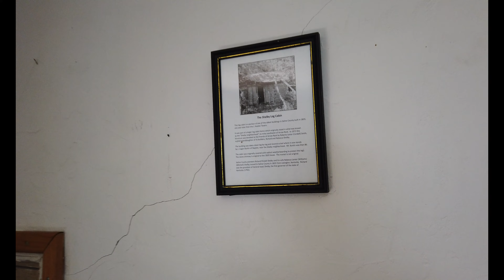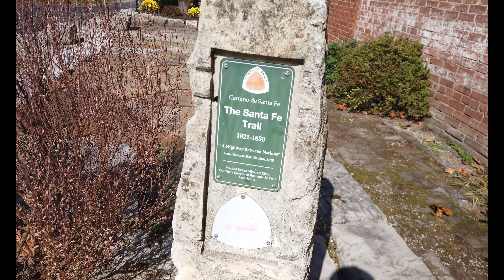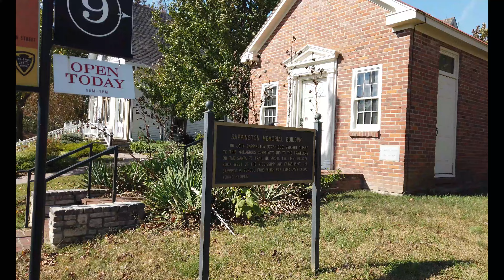Arrow Rock, MO: Wandering Walks of Wonder Slow TV Walking Tour 4K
Arrow Rock is a small historic village in Saline County, Missouri, located near the Missouri River. The entire village is part of the National Historic Landmark Arrow Rock Historic District, designated by the Department of the Interior, National Park Service in 1963. It is significant in the history of Westward Expansion, the Santa Fe Trail, and 19th-century artist George Caleb Bingham.

The first state-designated historic site is located here. Restoration of a 19th-century tavern in 1923 marked the beginning of historic preservation in Missouri. Many structures within the village are individually listed on the National Register of Historic Places. Several locations are also certified sites of the Lewis and Clark National Historic Trail and the Santa Fe National Historic Trail.

The village retains much of its 19th-century Boonslick character, and it attracts more than 100,000 visitors per year. The town has numerous bed and breakfast establishments, and a modern campground nearby is maintained by the Missouri Division of State Parks.